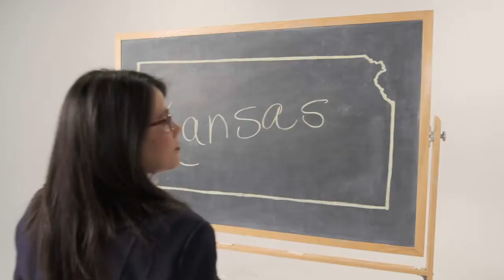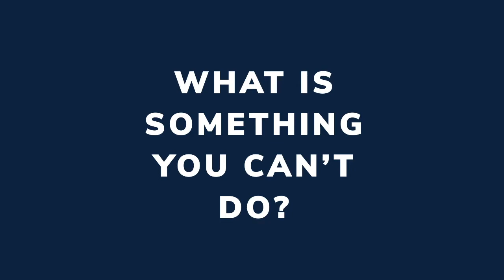Race of the Week: Michelle De La Isla (KS-02)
MichelleDeLaIsla joined us to share why she’s running to represent KS02 and what makes her district special. She answered some rapid fire questions too!